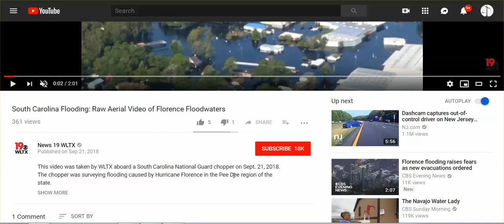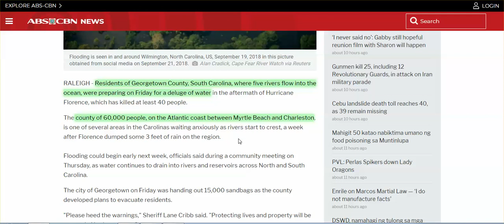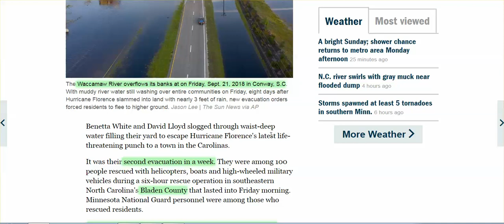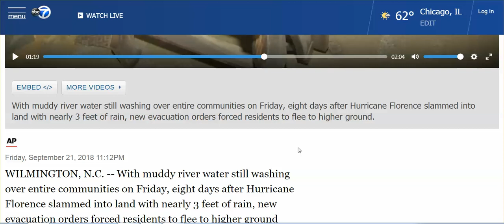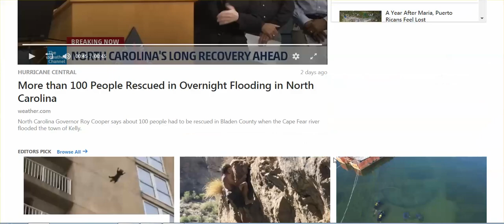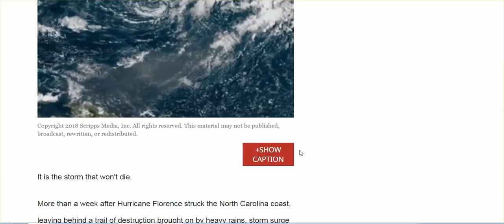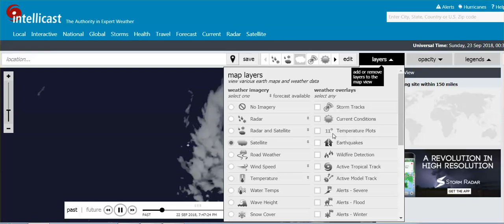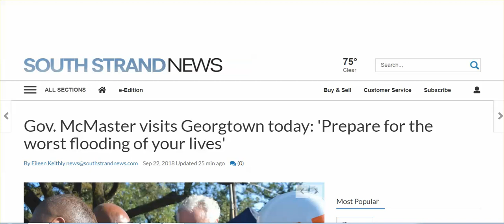Georgetown, SC: "Prepare For Worst Flooding Of Your Lives;" NC & SC Now Sees Devastation, &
FLORENCE "REFORMS" IN ATLANTIC TO HIT CAROLINAS? WTF!